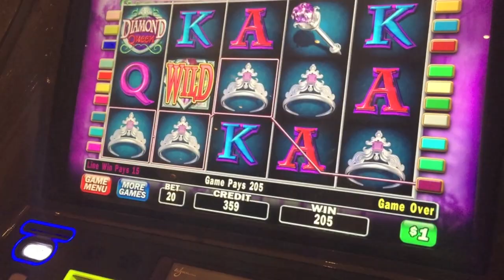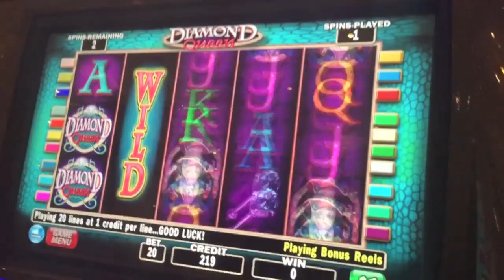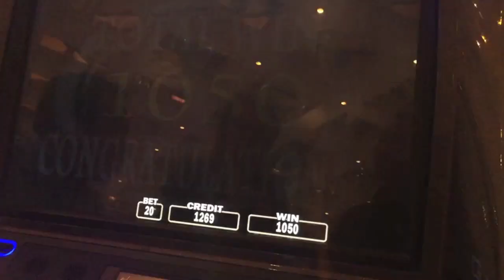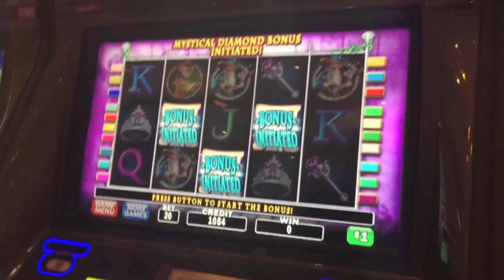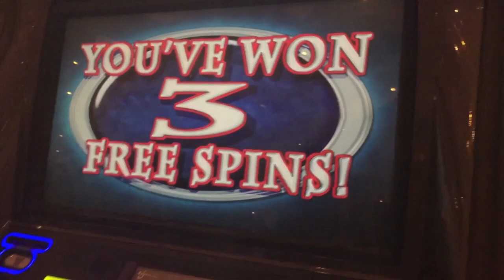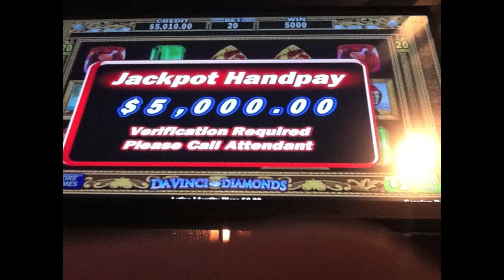HAND PAY! Diamond Queen Slot Machine Bonus- Live Play- part 2 of 2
HAND PAY! Live Play! Diamond Queen Slot Machine part 2 of 2 at Wynn
Like Vegas Slot Videos by Dianaevoni on Facebook: